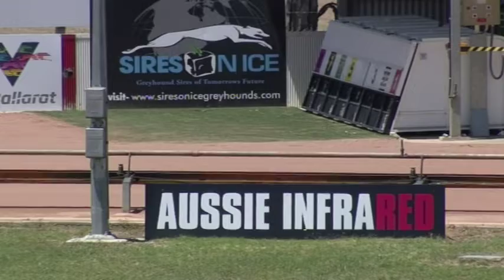BAL MON 21 JAN 19 R5